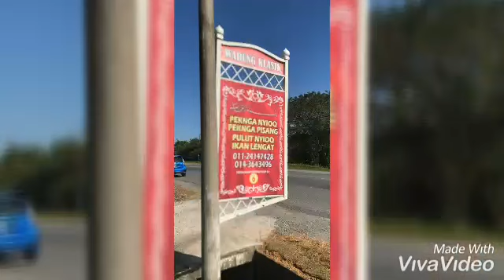SUNDAY BREAKFAST RIDE - Warung Klasik Alur Janggus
Warung Klasik Alur Janggus  --KEDAH
Santai Harley Group
MALAYSIA